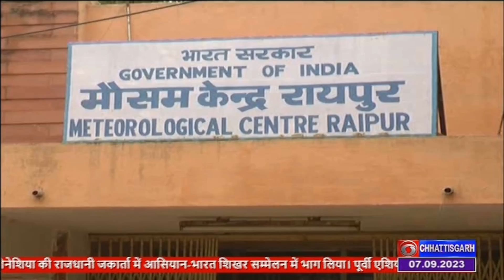भिलाई सुपेला हुआ जलमग्‍न: मौसम विभाग ने दी भारी बारिश होने की चेतावनी- DD NEWS CHHATTISGARH